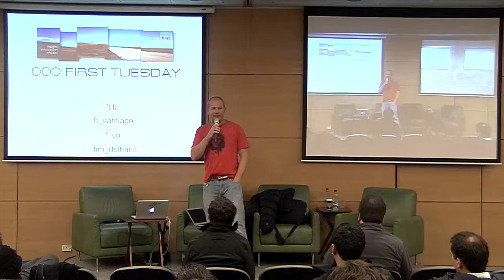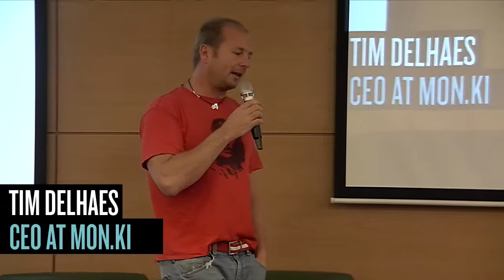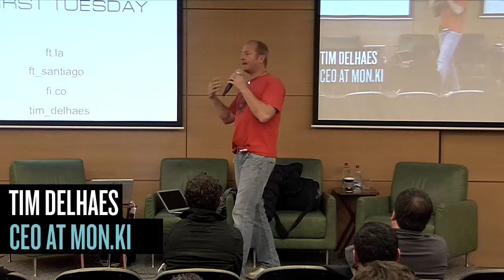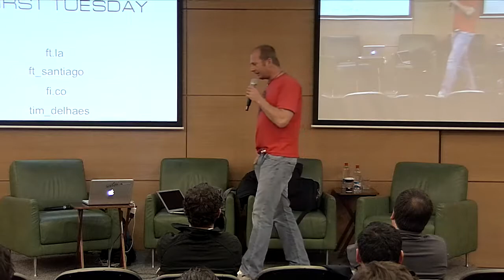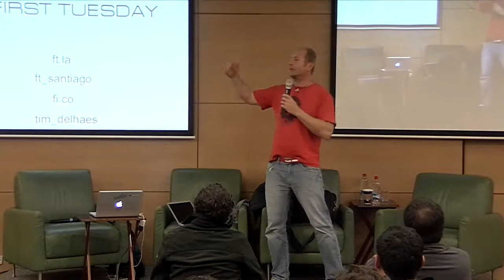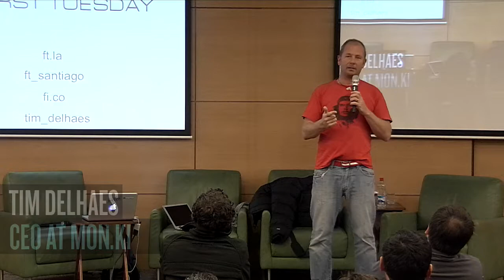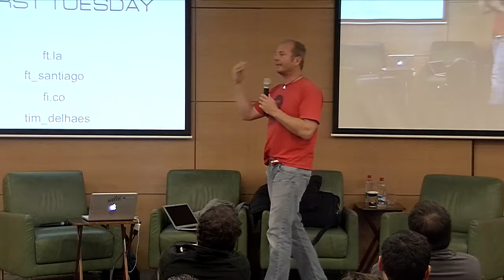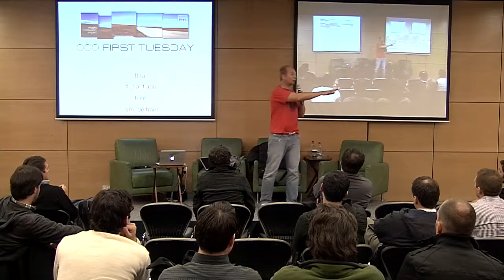Tim Delhaes | Webprendedor Capital 2013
Tim es el CEO de Mon.ki, levanto cerca de US$1M en capital en este proyecto y además es el fundador de First Tuesday y líder de Founder Institute en Chile.